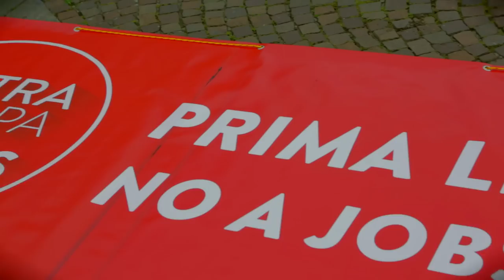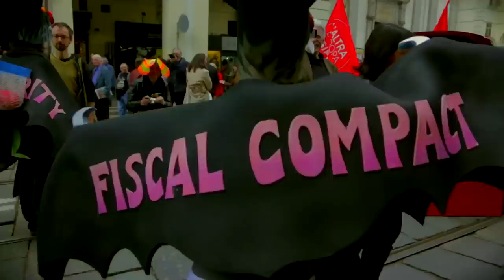primomaggio L'Altra Europa con Tsipras a Torino